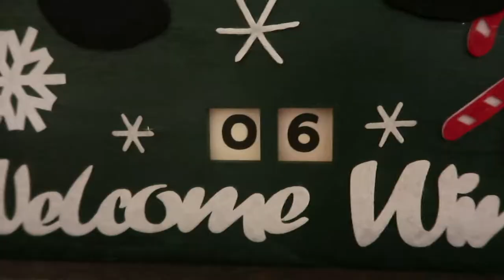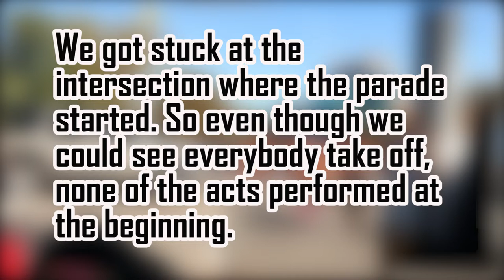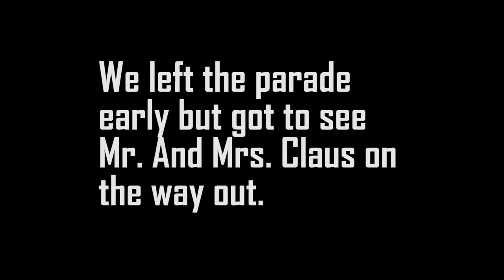VLOGMAS DAY 7 FAILED CHRISTMAS PARADE AND WINTER WONDERLAND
In today's video, the Andersons go downtown Raleigh to see a Christmas Parade buuuut get there a little late.  I hope you guys enjoy the video.